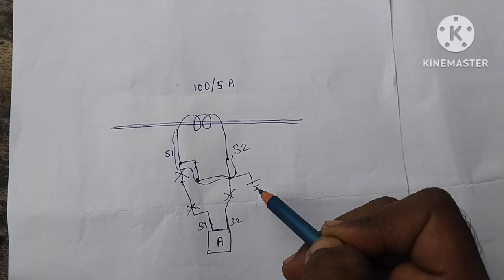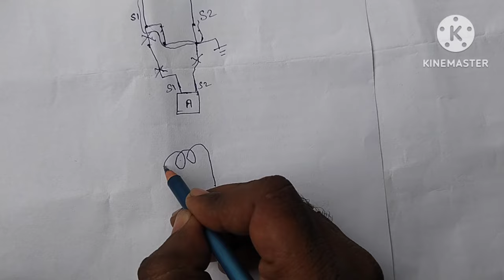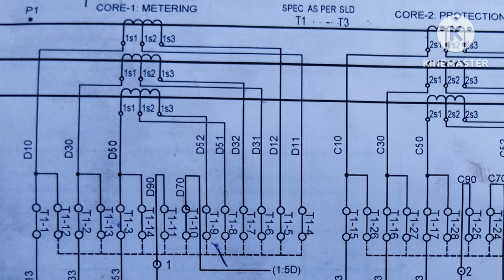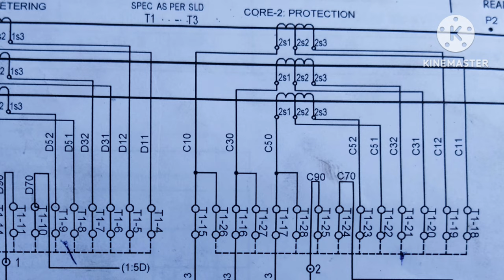CT shorting link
In this video you can easily understand, which shorting link of current transformer are close and open